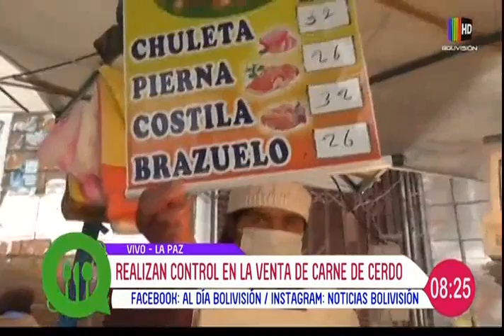Realizan controles en la venta de carne de cerdo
En un completo informe de "Al Día" le mostramos en detalle cómo se lleva a cabo el control a la venta de carne de cerdo en mercados de La Paz.